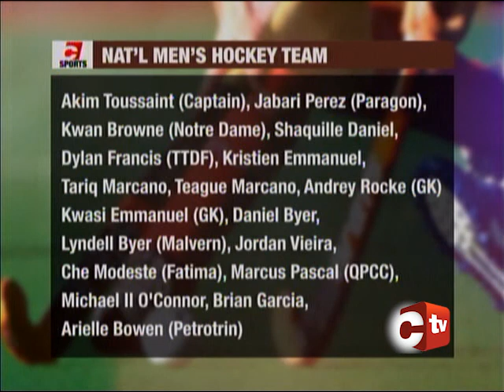Hockey Squad Named Ahead Of Pan American Cup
The National Senior Men's team will be participating at the 2017 Pan American Cup which will be held in Lancaster, USA from August 4th to 13th and Coach Glenn Francis has named a talented bunch for this crucial assignment.

Buoyed by a strong showing at the recent World League Second Round Series hosted here on local soil, the National Men's Team is hoping to keep the momentum going, and this time make certain of a place in the knockout stages.

They will again rely on the experience of the likes of Kwan Browne, skipper Akim Toussaint, and the super talented Malvern duo of brothers Tariq and Teague Marcano, who can lead the offense in the absence of some key players who are missing due to work commitments or studies.

The 18-man squad named by Francis will get a final blow-out on Thursday evening on the turf in Tacarigua, before their Saturday departure for Pennsylvania.

When in Pennsylvania, the TT outfit will engage Chile in a practice match before they tackle a tough nut in Canada on August 4th to begin Pool Play.